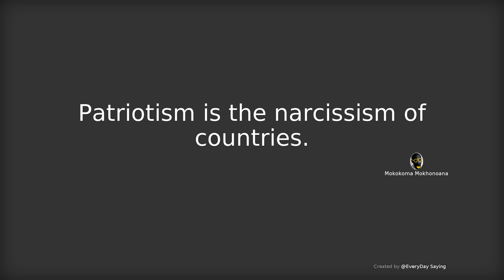Patriotism is the narcissism of countries. - Mokokoma Mokhonoana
# EveryDay Saying Aphorism Quotes in American、Australian、English pronunciation # Patriotism is the narcissism of countries. - Mokokoma Mokhonoana